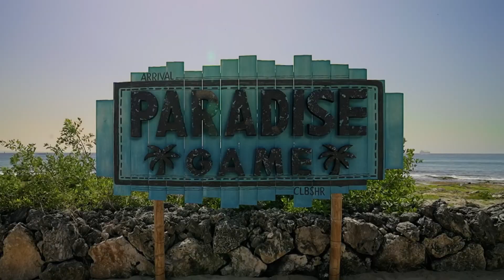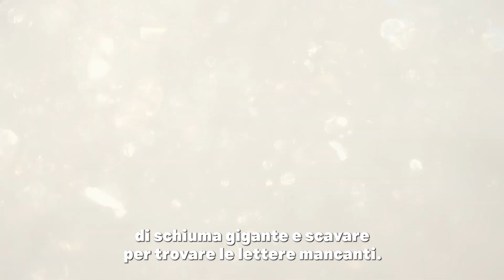All Star Shore 2: tutti a giocare al Paradise Game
Ecco il Paradise Game: sexy schiuma party per tutti... Vinny, Marnie e gli altri protagonisti della seconda stagione di All Star Shore ti aspettano ogni lunedì alle 22 su MTV (Sky 131) e in streaming su NOW e Paramount+ (con Sky Cinema senza costi aggiuntivi). Vai su

12 iconiche star dei reality (Chantelle Connelly, Chase Demoor, Fabio De Pasqual, Gui Evaristo, Hati Garderobe, Isa Castro, Marnie Simpson, Melinda Melrose, Patryk Spiker, Tamaris Sepulveda, Vinny Guadagnino, Xavier Ulibarri) si riuniscono nella Shore house per un'epica vacanza dove si daranno battaglia per vincere un premio in denaro.